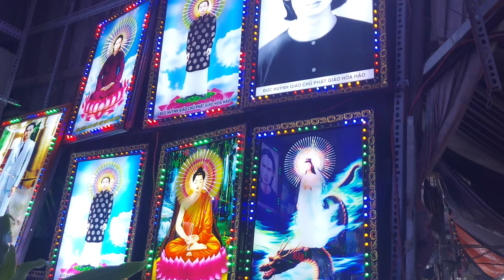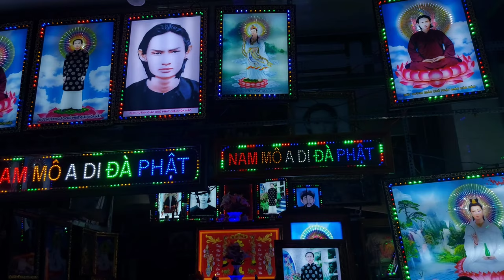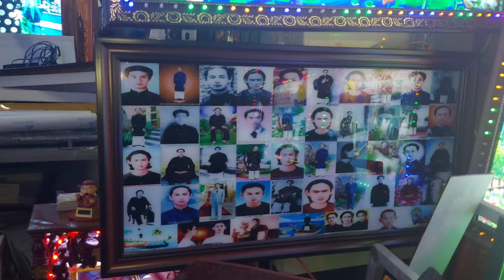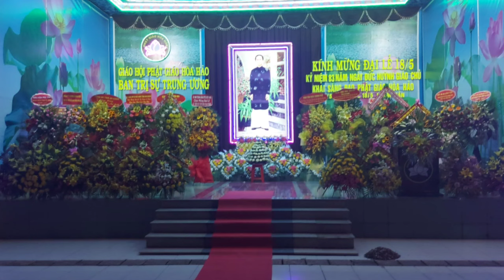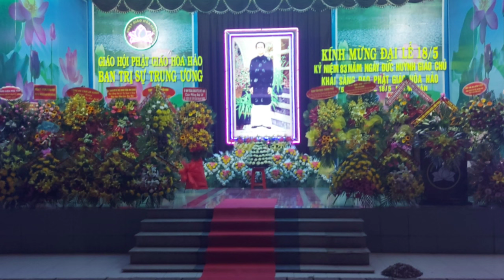Đại Lễ 18 - 5 - 2022 | Cập Nhật Đại Lễ Ngày 18 - 5 - 2022 Tại Chùa An Hòa Tự Thánh Địa Hòa Hảo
bước chân đây đó
Đồng Tháp
Đại lễ 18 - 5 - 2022 Lúc 4 Giờ Sáng | Xe Hoa Diễu hành Về Chùa An Hòa Tự An Vị Chân Dung Đức Thầy
Lễ 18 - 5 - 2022 PGHH | An Vị Chân Dung Đức Thầy Tại Thánh Địa Hòa Hảo Ngày 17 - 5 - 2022
 Lễ 18/5 Phật Giáo Hòa Hảo
Vào những ngày cận đại lễ 18/5 ngày đức Huỳnh Giáo Chủ Khai sáng Đạo PGHH Bà con trong nước và ngoài nước đang long trọng khâu chuẩn bị vào đại lễ, Khang mời bà con đồng đạo cùng khang xem lại công tác chuẩn bị của chùa phật giáo tự tại chùa an hòa tự PGHH nhé, xem video nhớ chia sẻ kinh và nhấn nút đăng ký để ủng hộ video.
Lễ 18 tháng 5 năm 2022 lễ 18 tháng 5 lễ 18 tháng 5 của đạo phật giáo hòa hảo
lễ 18 tháng 5 tại xã phong hòa buocchandaydo lễ an vị chân dung đức Thầy
lễ 18 tháng 5 năm 2022 tại chùa phật giáo tự chùa phật giáo tự PGHH lễ 18 5
bước chân đây đó #17/5 an vị chân dung Đức Thầy
#18 tháng 5 #18 tháng 5 năm 2020 #18 tháng 5 năm 2021 #18 tháng 5 năm 2022
lễ 18 tháng 5 hòa hỏa #18 tháng 5 ở an giang lễ 18 tháng 5 phật giáo hòa hảo lễ 18 tháng 5 chùa an hòa tự lễ 18 tháng 5 tại tổ đình lễ 18 tháng 5 của đức thầy tổ đình phật giáo hòa hảo đạo phật giáo hòa hảo lễ 18 tháng 5 là gì